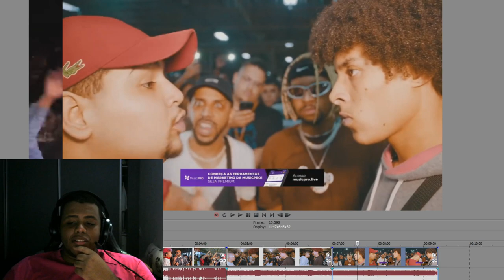BATE VOLTAS ARREPIANTES NO BEAT